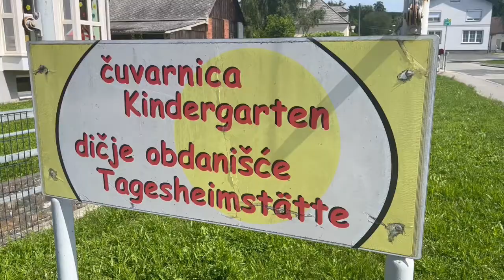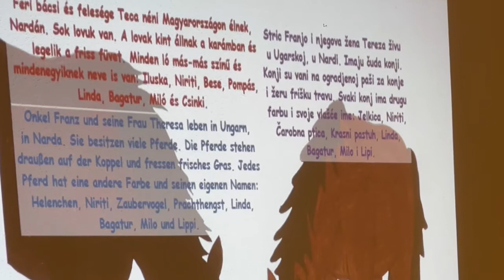Mehrsprachiges Kinderbuchkino in Rumpersdorf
Mehrsprachige Bildung hat positive Auswirkungen auf Gedächtnisleistung, Kreativität und Flexibilität, unterstützt den Erwerb weiterer Sprachen, stellt eine persönliche Bereicherung dar, bietet mehr berufliche Chancen im In- und Ausland und ist ein wichtiger Teil der burgenländischen Identität.
Gemäß mehr Sprachen – mehr Chancen – ein zukunftsorientiertes Angebot, ist das Burgenland ein Musterbeispiel für gelebte Integration im Bereich der Volksgruppen. Mehrsprachige Bildungseinrichtungen ermöglichen es den Kindern, spielerisch, spontan, unbewusst und voller Freude die Sprachen unseres Bundeslandes zu verinnerlichen.
Dieses Ziel verfolgen etliche Kindergärten, Volksschulen und Vereine des Burgenlandes, wie auch das UMIZ Unterwart, das sich am Dienstag, den 14. Juni 2022 auf den Weg nach Schachendorf und Rumpersdorf machte, um ihren kroatischen Freunden einen Besuch abzustatten. Im Rahmen eines bunten interaktiven Vormittages wurden hierbei zwei Bilderbuchkinos abgehalten, zu denen der Kindergarten Schachendorf – Cajta – Csajta und der Kindergarten Rumpersdorf – Rupisce – Rumpód sowie die Volksschule Weiden bei Rechnitz – Bandol – Rakottyas eingeladen wurden.
Dieses Video beinhaltet Aufnahmen des Kindergartens Rumpersdorf.
Der alterserweiterte Kindergarten Rumpersdorf, befindet sich in einem wunderschönen, großzügig angelegten Gebäude, an dessen Garten auch eine Pferdekoppel anschließt. Dies fanden auch die Volksschulkinder von Weiden bei Rechnitz, die an diesem Tag wieder das Transitionsprojekt Kindergarten-Volksschule durchführten, toll. Es war ein perfekter Einstieg zur Geschichte „Gehen wir reiten!“, die von Frau Direktor Elfriede Arth auf burgenlandkroatisch vorgelesen wurde. Den deutschen Part übernahm Katharina Dowas, Gyöngyi Binder assistierte bei beiden Lesungen. Nach einem flotten Ritt mit dem Steckenpferden lernten die Kinder das Werk „Der Käfer Jakob“ kennen. Diesmal las Kindergartenleiterin Andrea Brunner, zugegen waren auch Michaela Eberhardt und Petra Hödl. Es wurden viele Begriffe rund um den Wald (Pilz, Wildschwein, Fuchs etc.) und die Wiese (Käfer, Blume etc.) sowie der Zahlenraum 1-10 spielerisch erarbeitet. Im Anschluss ans Bilderbuchkino erhielten die Kinder ein Eis und das UMIZ 4 KIDS – Team konnte mit den Pädagogen noch Gespräche über die gelebte Volksgruppenarbeit führen.

A többnyelvű oktatás pozitív hatással van a memóriaképességre, a kreativitásra és a rugalmasságra, támogatja a további nyelvek elsajátítását, személyes gazdagodást jelent, több szakmai lehetőséget kínál itthon és külföldön, és fontos része Burgenland identitásának.
A több nyelv - több lehetőség - jövőorientált ajánlat szerint Burgenland a népcsoportok területén a megélt integráció kiváló példája. A többnyelvű oktatási intézmények lehetővé teszik a gyermekek számára, hogy tartományunk nyelveit játékos, spontán, öntudatlan és örömteli módon sajátítsák el.
Ezt a célt követi számos burgenlandi óvoda, általános iskola és egyesület, például az alsóőri UMIZ intézmény is, amely 2022. június 14-én, kedden Csajtára és Rumpódra indult, hogy horvát barátaiknál tegyen látogatást. Egy színes interaktív délelőtt keretében két képeskönyvmozit tartottak, melyre a Schachendorf - Csajtai óvoda és a Rumpersdorf - Rupisce - Rumpódi óvoda, valamint a Weiden bei Rechnitz - Bandol - Rakottyasi általános iskola volt a célpont.
A jelenlegi videó a rumpódi felvételeket mutatja.
A rumpersdorfi korhatár-bővített óvoda egy gyönyörű, tágas épületben található amelyet egy kert melletti lovas-karám vesz körül. A bándoli általános iskolás gyerekek, akik ezen a napon ismét az óvoda és az általános iskola közötti átmenet projektjét hajtották végre, szintén nagyszerűnek találták ezt. Tökéletes bevezetés volt a "Menjünk lovagolni!" című történethez, amelyet Elfriede Arth igazgató asszony olvasott fel burgenlandi horvát nyelven. Dowas Katalin vette át a német részt, Binder Gyöngyi mindkét felolvasásban segédkezett. A gyerekek egy lendületes vesszőparipás lovaglás után megismerkedtek a "Jakab a kisbogár" című művel. Ezúttal Brunner Andrea óvodavezető olvasott fel, valamint Eberhardt Michaela és Hödl Petra is jelen voltak. Játékosan kidolgoztunk sok kifejezést az erdő (gomba, vaddisznó, róka stb.) és a rét (bogár, virág stb.) körül, valamint az 1-10-es számtartományt. A képeskönyvmozi után a gyerekek fagylaltot kaptak, és az UMIZ 4 KIDS csapata beszélgethetett a pedagógusokkal a népcsoportok aktuális munkájairól.